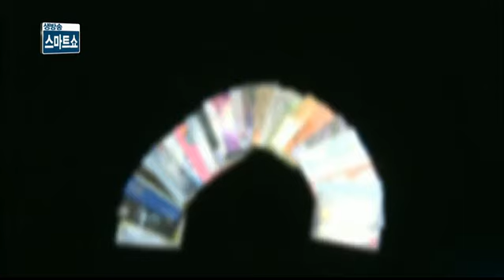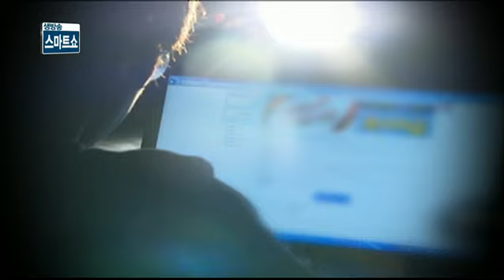뻥 뚫린 소액결제 안전시스템 ISP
도입 이후 12년간 한 건의 사고도 없었던 ISP시스템이 무너졌다..타 결제 시스템보다 안전하다고 여겨졌던 이 결제 시스템의 문제와 대응방안은?